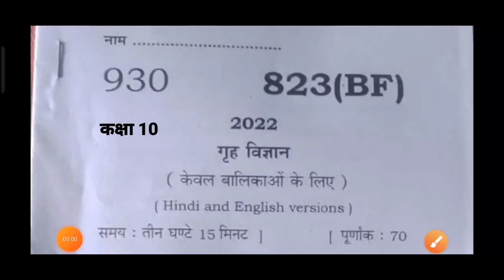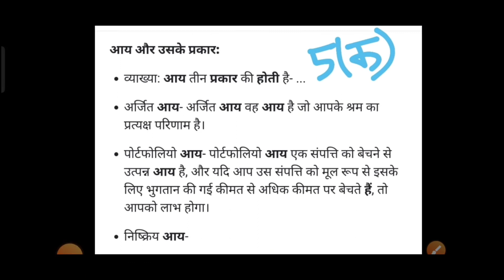10th home science paper solve 2022//class 10th home science paper solve 2022//26 March paper solve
10th home science paper solve 2022//class 10th home science paper solve 2022//26 March paper solve

🇮🇳 telegram link 🌹click करें ✍🏻
💥PDF  के लिए 👇ज्वाइन करे